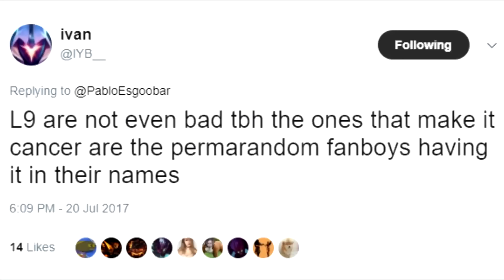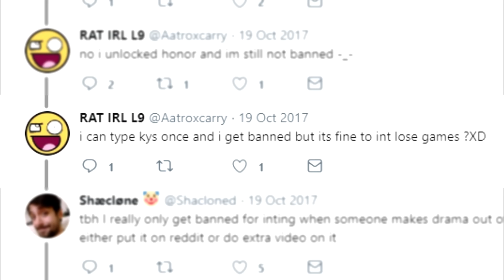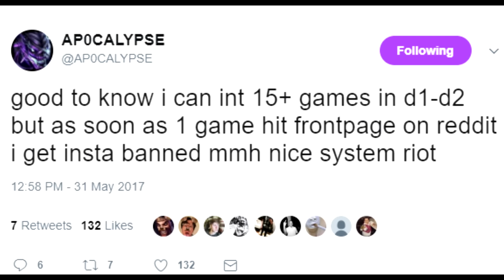Infamous League Players - L9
From EU, the L9 club started with a group of friends. Some of them are known for toxicity and eloboosting but are all of them high elo. The four original members are RATIRL, AP0CALYPSE, selfmademan and Obsess.

Songs:
1. PROJECT Hunters - Login Music
2. PROJECT Overcharge - Suite
3. As We Fall - League of Legends